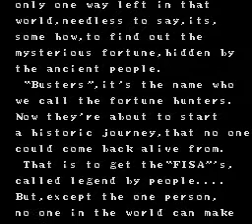Rock On PC Engine opening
My favorite opening to a game ever. I even wrote a parody of the David Essex song "Rock On" (Which more resembles the Micheal Damian version) based on this lovely opening.